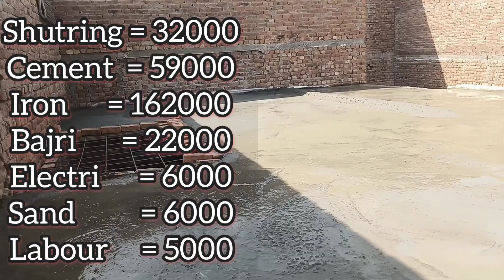3 Marla House Construction Cost in Pakistan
In this video we will discuss about complete detail of Rcc slab Cost in Pakistan Octuber 2023 , Each and everything Used In Lanter And Quantity With Price